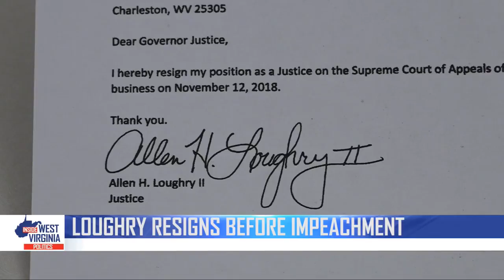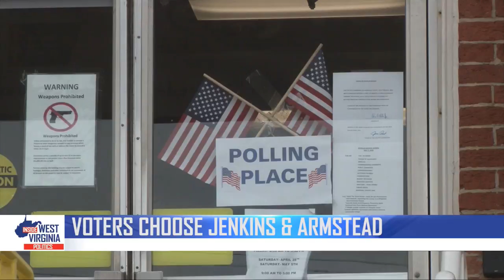Inside WV Politics- Del. Shawn Fluharty, (D) Ohio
Delegate Fluharty talks with Mark Curtis about the WV Supreme Court, as well as the need to rectify legislation that is blocking medical marijuana from becoming legal in West Virginia.